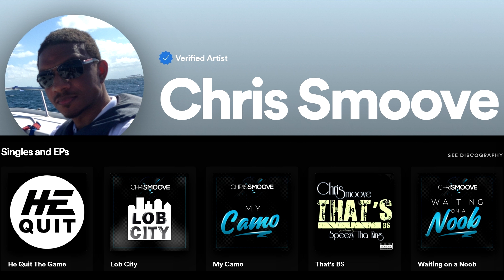Avatar Frontiers of Pandora Part 32 - Hidden Weakness - Gameplay Walkthrough PS5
Splash the like button for more Avatar!

My Avatar Frontiers of Pandora Playlist! Stay up to date with the series!